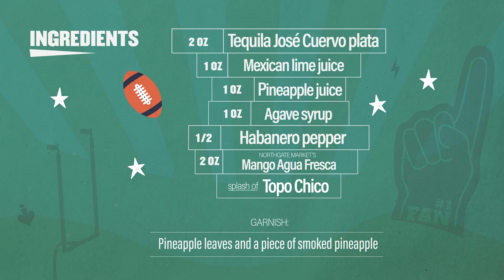La Previa - Cocktail made with Jose Cuervo and Topo Chico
It’s almost game day! So here’s a play-by-play drink with Jose Cuervo Tequila and Topo Chico.